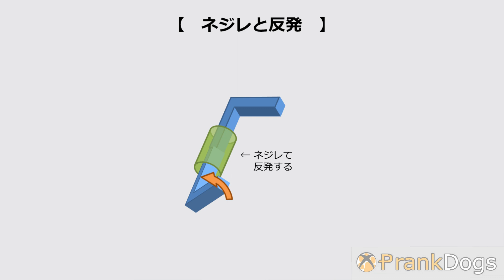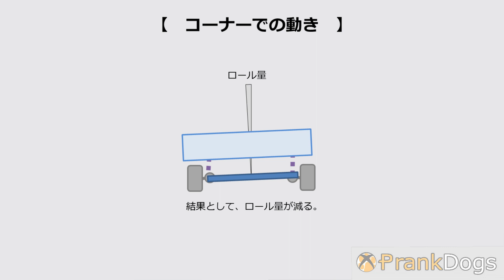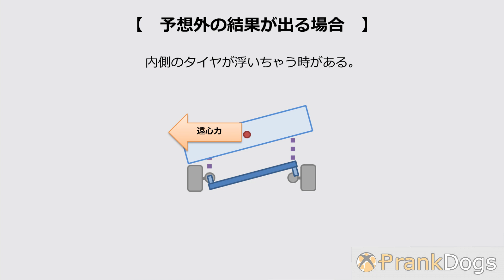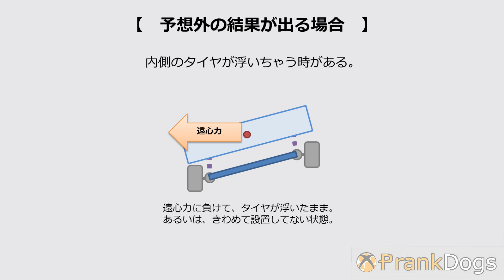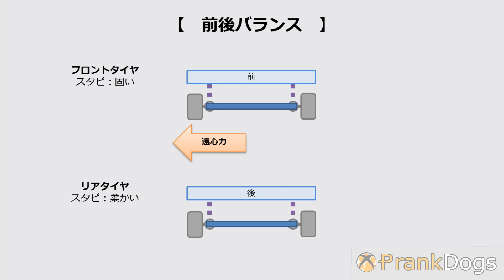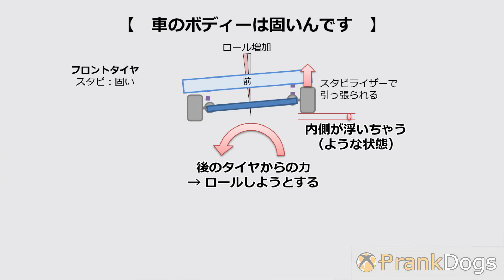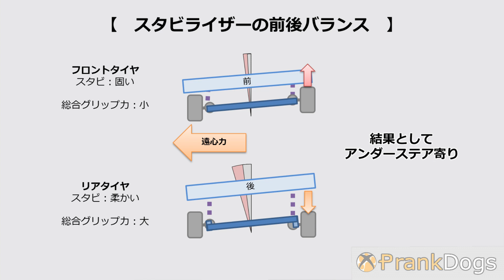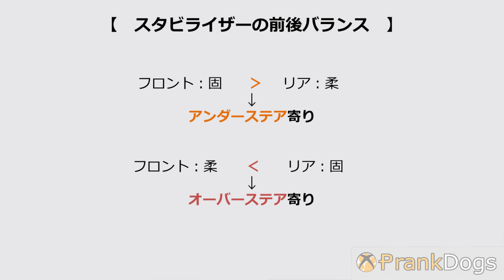#03【大型犬のセッティング】スタビライザーについて【Forza Motorsport & Forza Horizon】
今回は「スタビライザー」の基本と、前後のバランスです。
どうか、Forza シリーズを始めたばかりの方の、ほんの少しでも、楽しむ手助けになれば。

【Welcome to Prankdogs】

アラフォーのサラリーマンがお届けする、ゲーム実況。
奥さんと子供が寝静まった後に、そ～っとお送りしています。

ハシャがず、騒がず、無理をせず。
オジサンがゲームすると、どういう風になるのか。

利用環境
 PC - Windows 10：Intel Core i7-7700：16GB RAM：GTX1080：1TB SSD
 パッド - Xbox One 純正コントローラ

(this is using machine translation)
Welcome
this is prankdogs, gaming channel with talking Japanese.

if you can understand japanese,i wish you to translation in this video